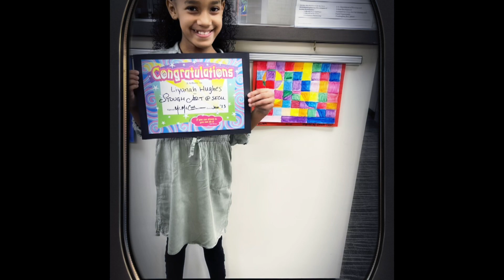Cool short iMovie video edit